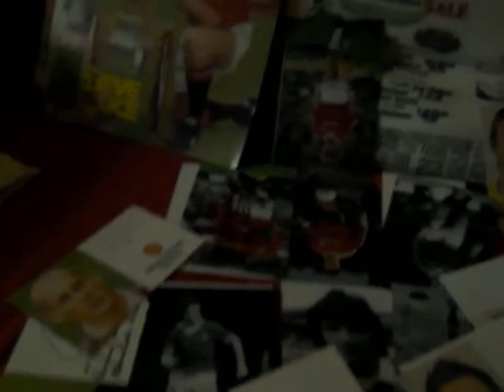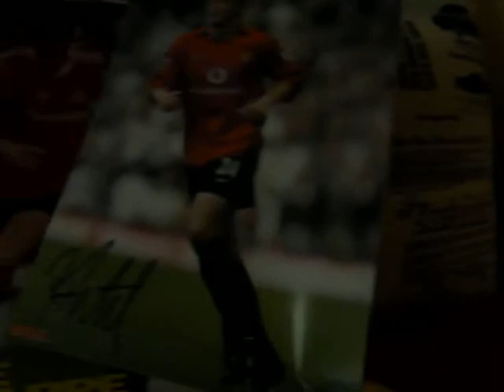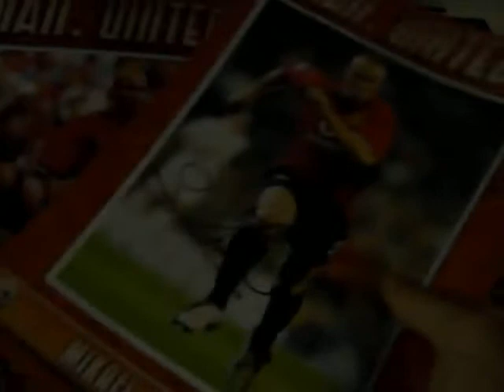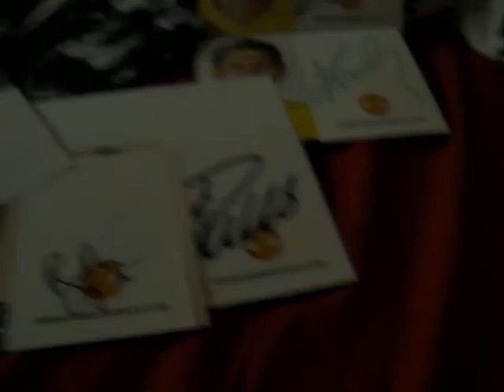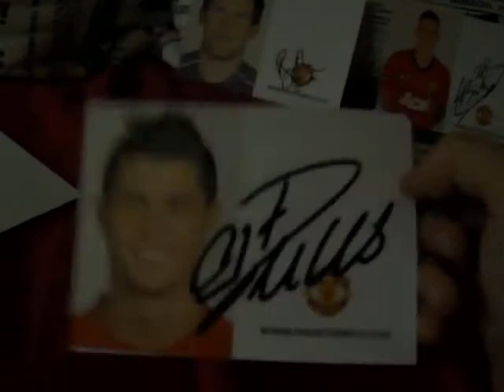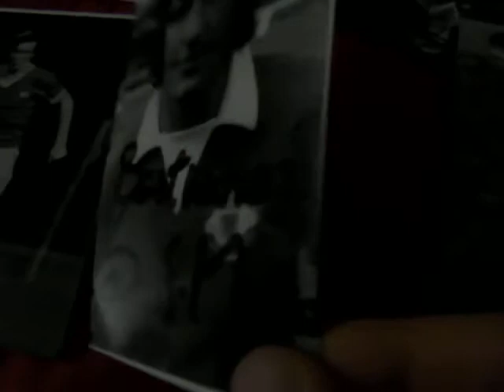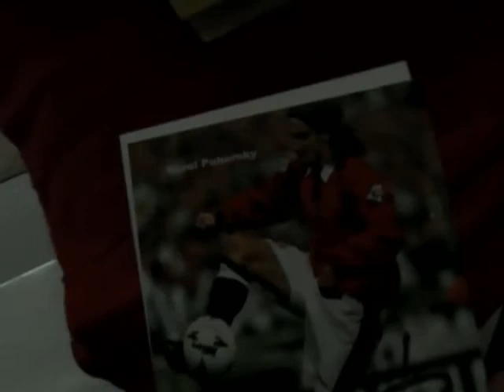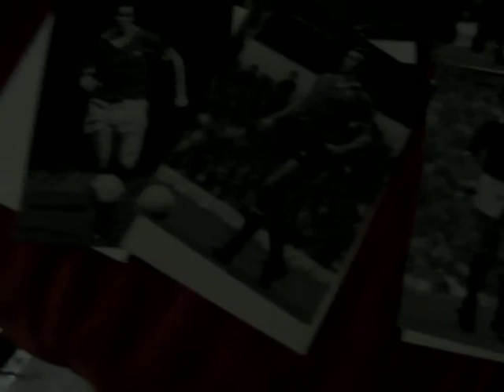#7 Maciek Autografy piłkarskie - Manchester United cz. 2 (nie ostatnia)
Kolejna porcja (nie ostatnia) autografów związanych z Manchesterem United.
Zapraszam do komentowania, pisania na PW, wymian. Piszcie co chcecie oglądać na kolejnym filmiku. : - )